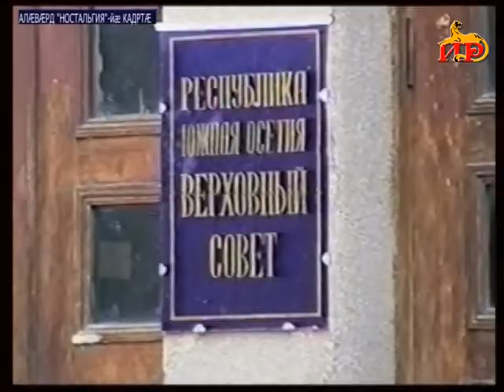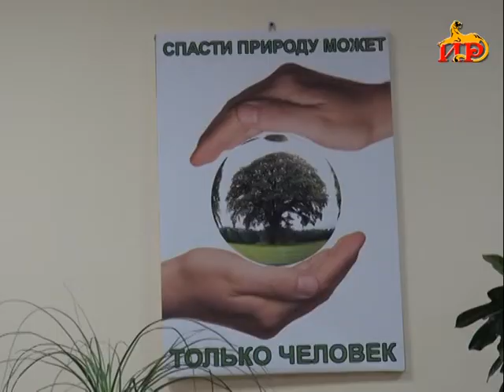Информацион рауагъд «Абон» Хуриты Батрадзимӕ. 19.11.2019.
-Арӕныл уавӕр. Республикӕмӕ ӕрцыдысты женеваг дискусситы ӕмсӕрдӕрттӕ.

-Абон йӕ гуырӕнбон нысан кӕны зындгонд политик, Хуссар Ирыстоны фыццаг президент Цыбырты Людвиг.

- Дарддӕр дӕр уагъд цӕуынц пресс-конференцитӕ. Журналистты фарстытӕн дзуаппытӕ лӕвӕрдта хъӕууон хӕдзарады министр.